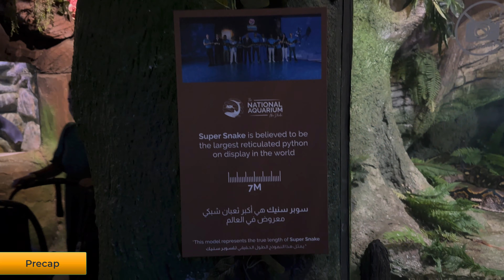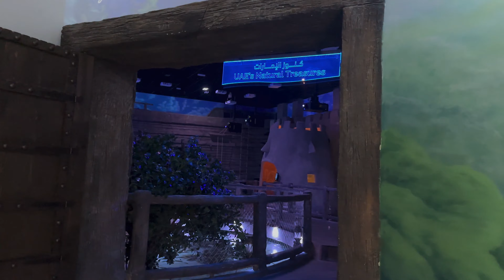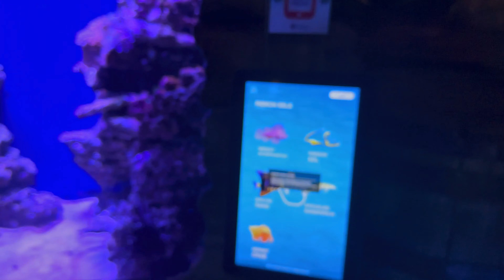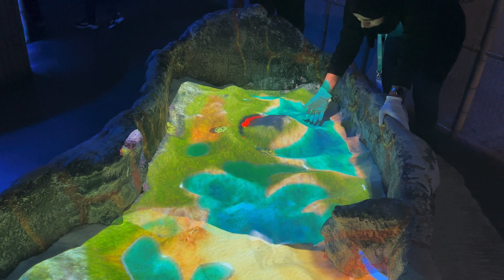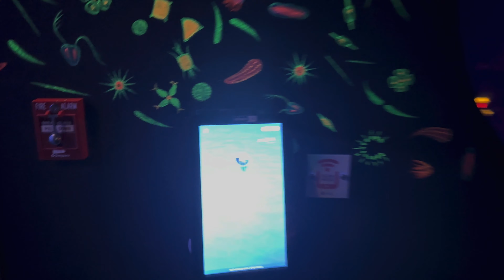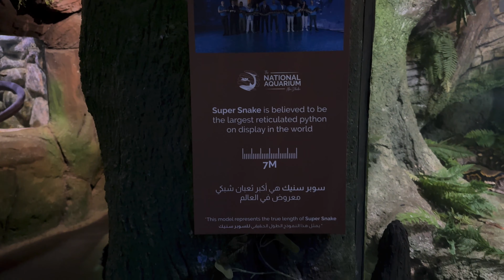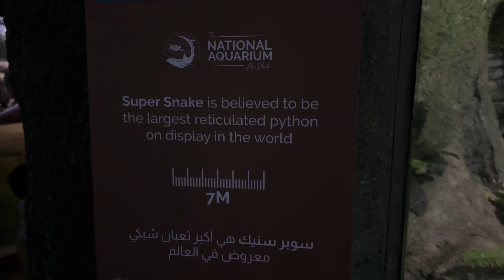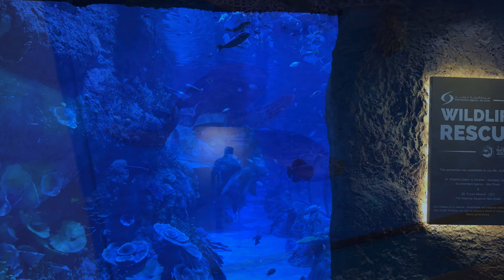National Aquarium Abu Dhabi | 4k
The National Aquarium Abu Dhabi is the largest aquarium in the Middle East and is home to 46,000 animals spread across 10 zones. The aquarium houses more than 200 sharks and rays, representing 25 different species. All of the animals are cared for by a team of 80 sea-life experts.